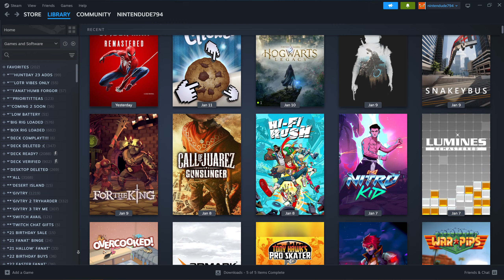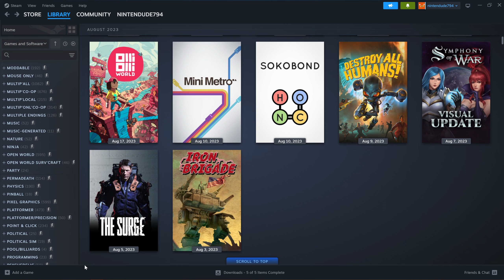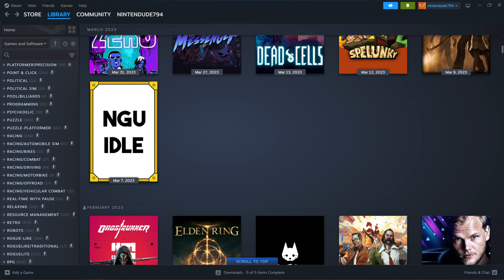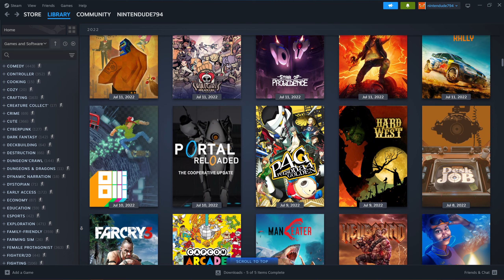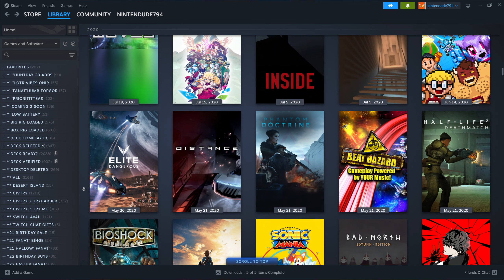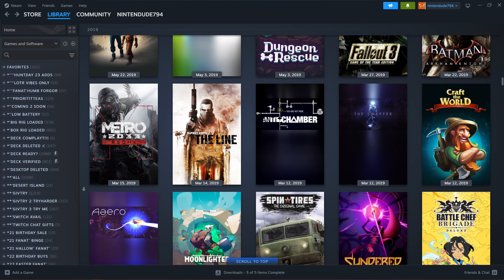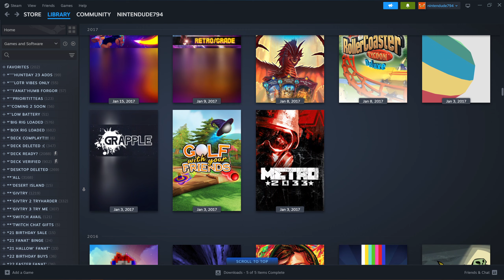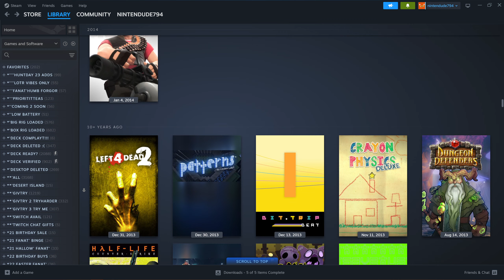4,000 Days of Games I Play or: How I Learned to Keep Worrying and Love the Steam Collection(s)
This recording (and upload) took 17 GBs of space.